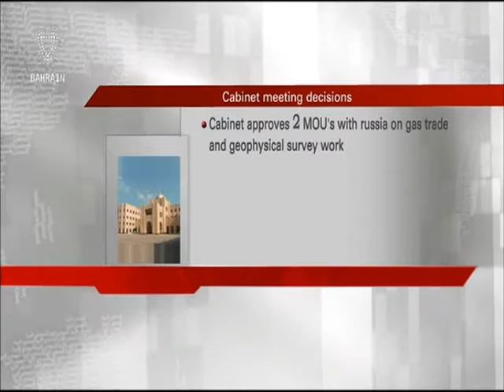البحرين : Bahrain English News Bulletins 29-08-2016